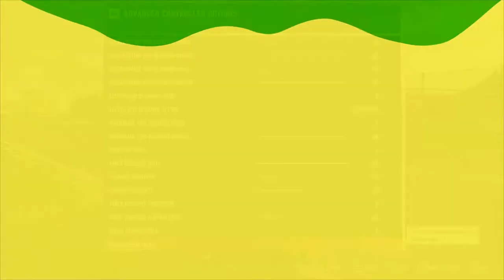Forza 7 First Drift Twerkstallion RX7 Tmx Wheel T3PA GoPro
Here goes I went and brought the TMX Thrustmaster steering wheel and peddles but didnt like the peddle setup so went ahead and brought my self th8pa pro peddle set in GT/Rally mode really need to get a the shifter hence why I was not changing gear so much the paddles are not ideal for drifting oh and i will be making a e brake so stay tuned for more

Wheel setup
TMX Thrustmaster
Thrustmaster T3PA
PC Specs
i7 6700k
16gb DDR4
Asus rog strix oc 1080ti
120gb ssd
2tb hdd